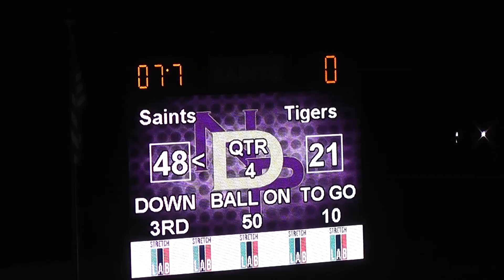Football: Notre Dame Prep vs Gilbert 09-06-19